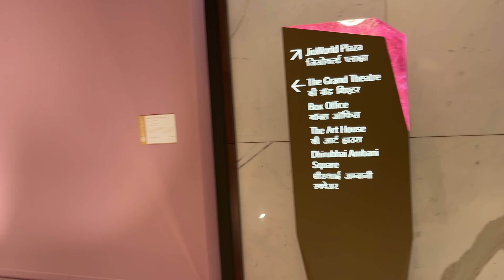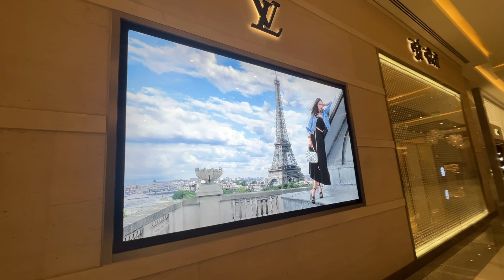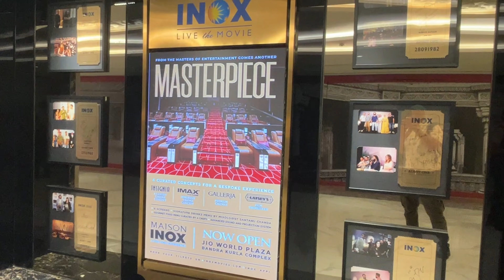यूरोप मॉल बीकेसी के जियो वर्ल्ड प्लाजा मे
यूरोप मॉल  बीकेसी
के जियो वर्ल्ड प्लाजा मे